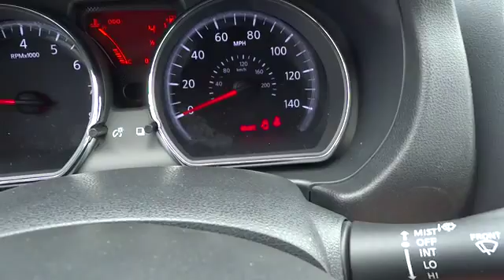2014 Nissan Versa Note For Sale Columbus, Zanesville, Newark, OH Coughlin Newark NN4813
2014 Nissan Versa Note 5dr HB Manual 1.6 S - Stock#: NN4813 - VIN#: 3N1CE2CP8EL436594